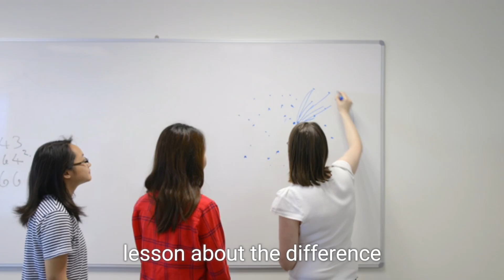THE CHEF AND THE TAILOR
A story with a great lesson. Watch it out now. Don't MISS it.